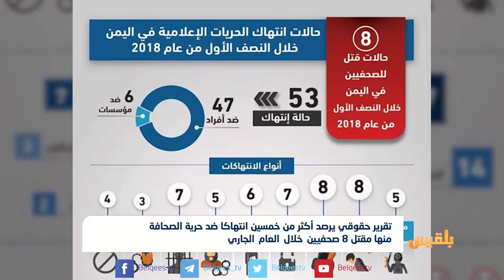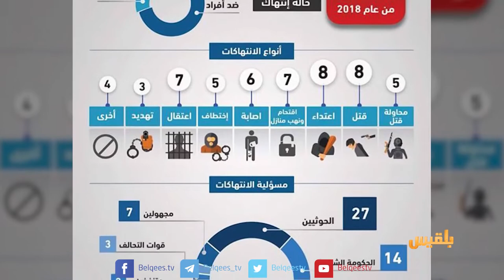تقرير حقوقي يرصد أكثر من خمسين انتهاكا ضد حرية الصحافة |تقرير: محمد اللطيفي